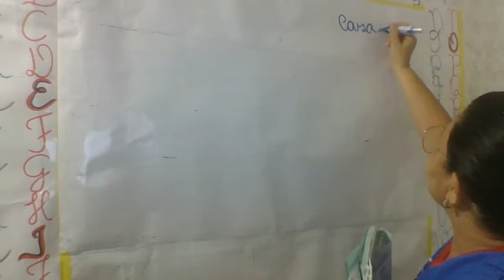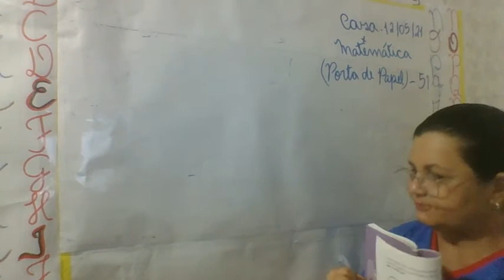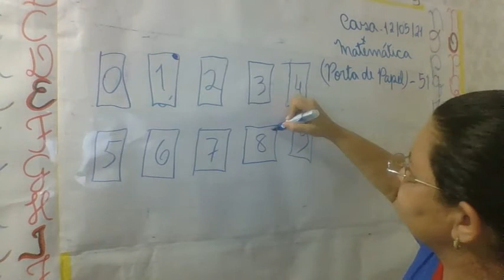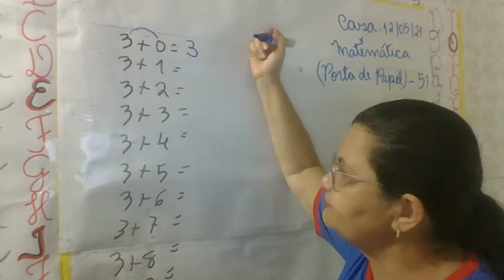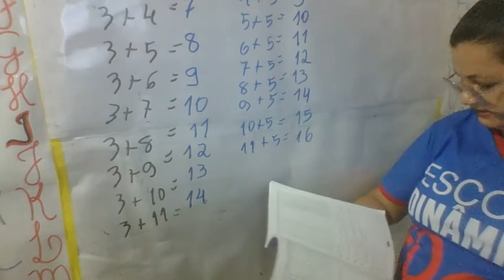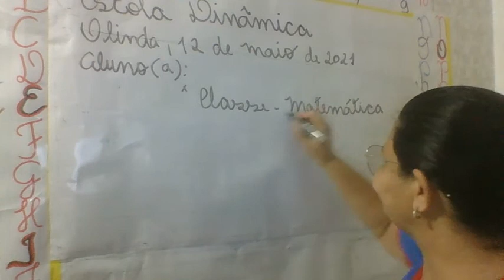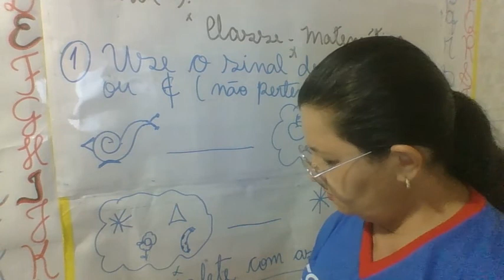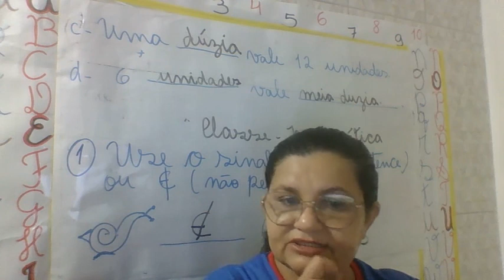AULA 12 05 2021 1º ANO MATEMÁTICA PROFª IVONE